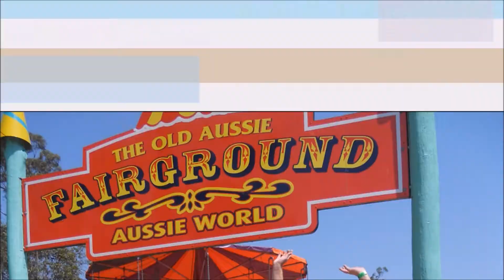News in a Minute - 14th July 2018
All the Theme Park News that I can fit in a minute.
Here is the News:
- Disneyland sweated through the hottest day on record this week, with the temperatures in Anahiem reaching 113 degress fahrenheit (45 degress Celsius). Sadly on the same day, all of Disney Park's websites and apps went down.
- Six Flags Magic Mountain has opened CraZanity, the world's tallest Pendulum ride at 170-feet tall.
- A fire in the central cooling plant at the Disney's Hollywood Studios, closed down almost all of the attractions in the park on Thursday afternoon, including all of the newly opened Toy Story Land. It appears that only the Star Wars Launch Bay and MuppetVision shows were able to stay open.
- Islands of adventure have added some Jurassic World themed treats to a couple of restaurants. But only for July.
- The Purge is returning to Halloween Horror Nights at Universal Studios Hollywood. This time as a maze based on the current Prequel, The First Purge.
-  Disney has created a new WDW Annual Pass for Florida residents with Park-specific block out days, just as they did earlier in the year for Disneyland Resort.
- Disney and More this week reported on apparent leaked plans to Disneyland Paris Resort's expansion to Walt Disney Studios. It looks like the new Frozen land and Star Wars land will be in place, and there are hints that future expansions may include Carsland and even Pandora.
- Six Flags over Texas has been testing their new Harley Quinn Spinsanity ride, ahead of this weekend's media day.
- Coney Island in New York have opened the Coney Clipper, a new swinging pirate ship flat ride.
- New dive coaster Valkyria at Liseberg in Sweden has also been testing this week, with the park releasing test footage this week.
- King's Island in Ohio had to close a half hour early on Tuesday due a suspicious package outside the park. The package was later found to be non-threatening.